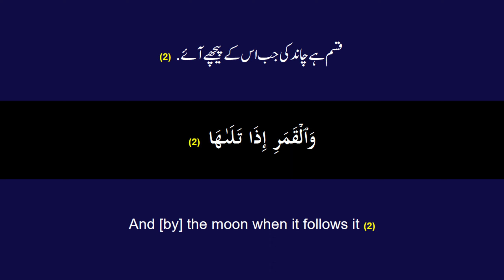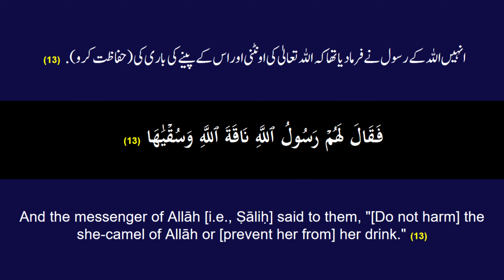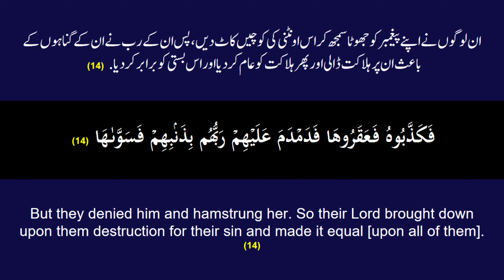Full Surah Ash-Shams (الشمس) (Ch 91:V 1-15) Recitation in Arabic with English & Urdu Translations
This video features the full or complete recitation of Surah Ash-Shams (الشمس) from Ayah/Verse/Ayat 1 to 15 in Arabic, accompanied by English and Urdu translations with on-screen display. To facilitate a comprehensive understanding, we have included accurate and eloquent translations in English and Urdu.

The English translation is by Sahih International and the Urdu translation is by Maulana Muhammad Junagarhi, both published by the renowned King Fahd Glorious Qur'an Printing Complex (KFGQPC), provide valuable insights into the meanings and nuances of Surah Ash-Shams Ayah/Verse/Ayat 1 to 15.

Surah Ash-Shams is the 91th chapter of the glorious Qur'an. The surah title Ash-Shams (الشمس) means "The Sun". Surah Ash-Shams has a total of 15 verses. Surah Ash-Shams was revealed in Mecca.
Surah Ash-Shams, is a powerful reminder of the Divine order and balance in the universe. It highlights the contrast between the righteous and the wicked, urging individuals to strive for self-purification and moral excellence.

May Surah Ash-Shams inspire you to seek the light of knowledge, strive for moral excellence, and recognize the Divine signs that surround you in the world.

Timestamps/Chapters:
0:00 Intro
0:02 Surah Ash-Shams (الشمس) (91:1)
0:09 Surah Ash-Shams (الشمس) (91:2)
0:15 Surah Ash-Shams (الشمس) (91:3)
0:24 Surah Ash-Shams (الشمس) (91:4)
0:32 Surah Ash-Shams (الشمس) (91:5)
0:42 Surah Ash-Shams (الشمس) (91:6)
0:49 Surah Ash-Shams (الشمس) (91:7)
0:57 Surah Ash-Shams (الشمس) (91:8)
01:07 Surah Ash-Shams (الشمس) (91:9)
01:14 Surah Ash-Shams (الشمس) (91:10)
01:21 Surah Ash-Shams (الشمس) (91:11)
01:31 Surah Ash-Shams (الشمس) (91:12)
01:38 Surah Ash-Shams (الشمس) (91:13)
01:52 Surah Ash-Shams (الشمس) (91:14)
02:11 Surah Ash-Shams (الشمس) (91:15)
02:19 Outro